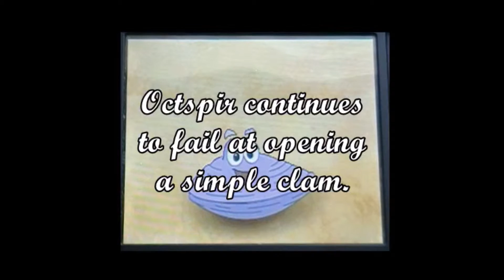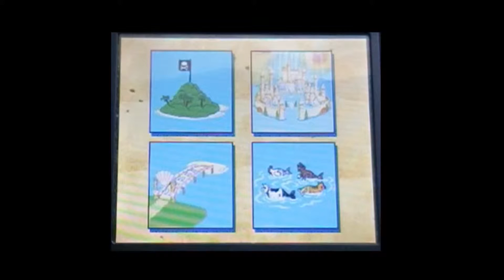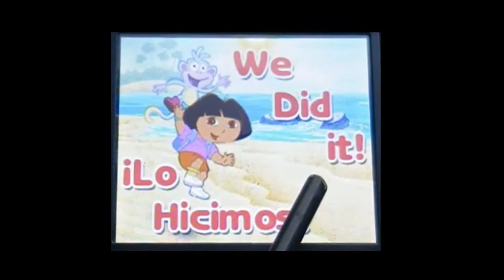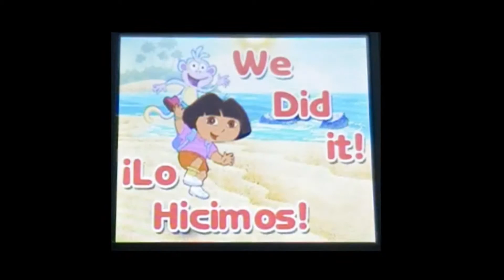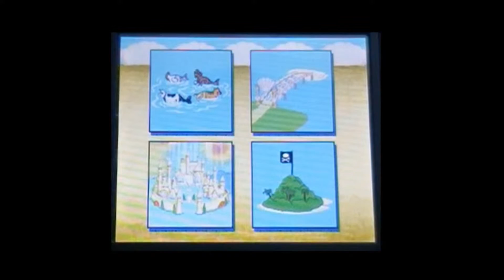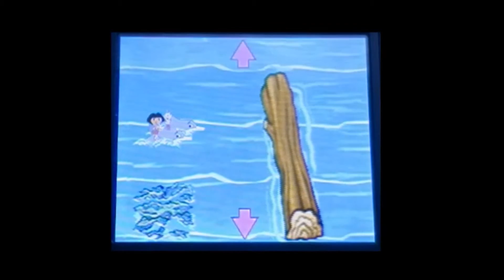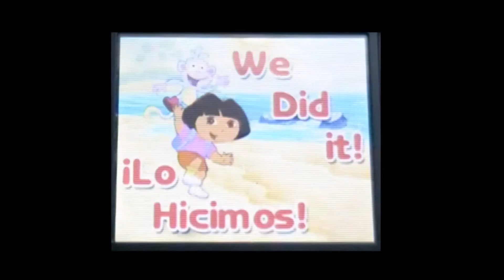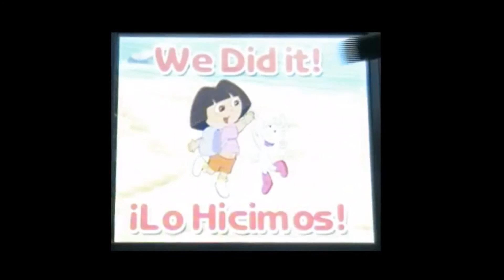Dora Saves the Mermaids (DS) (Better Video) - Octspir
I realized my older video sucked, so I HAD to remake it.

Sorry that there was no video in a long time, this video was harder to make than you might think. Also, there will be less video uploaded for a while, for personal reasons. Sorry :(